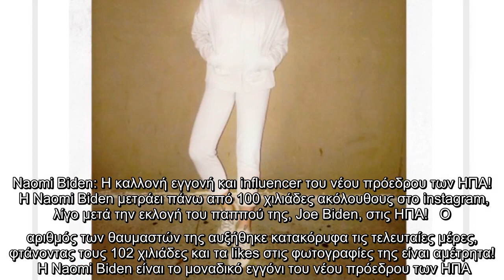Naomi Biden: H καλλονή εγγονή και influencer του νέου πρόεδρου των ΗΠΑ!